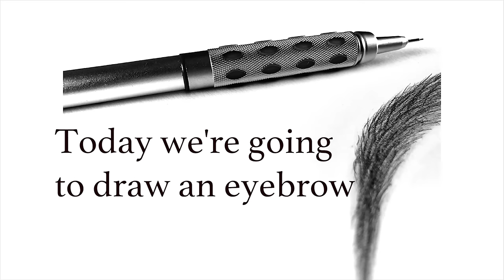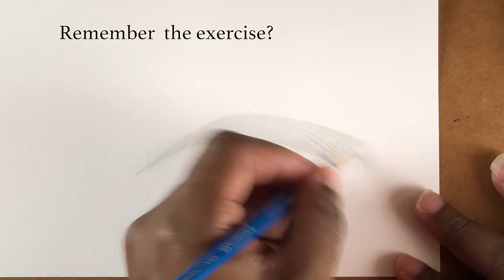How To Draw Eyebrows || Step by Step || For Beginners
Hello guys,
Today we're going to draw an eyebrow step by step for beginners.

How To Draw Realistic Eyebrows | Step by Step | For Beginners

This video is part of a new series that I have started. The series will focus on drawing each part of the human face and once each part have been completed, I will show you step by step how to combine the skills together to draw a whole face. It will focus not only the different parts but will also show you how to take measure of each item in respect to the face.

Art Supplies;
.Steadler Pencils➡️

.Pencils Set ➡️

.Canson Paper ➡️

.Electric Erasers ➡️

.Mechanical Pencil ➡️

.Tombow MONO Zero Pen-Style Eraser Refill Round ➡️

ART SUPPLIES
ART SUPPLIES FOR BEGINNERS
ART SUPPLIES FOR ADVANCED
MY FAVORITE ART SUPPLIES
MIXED MEDIA ART SUPPLIES
Everything I Use To Create YouTube Videos

This channel welcomes anyone who wanna learn to draw,
Let’s create something awesome together.